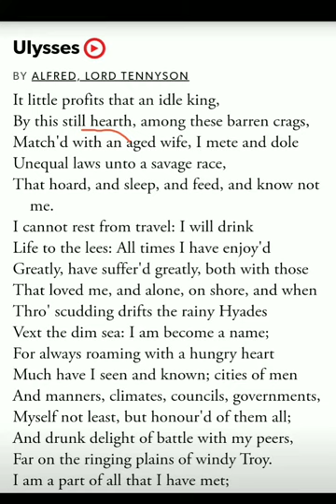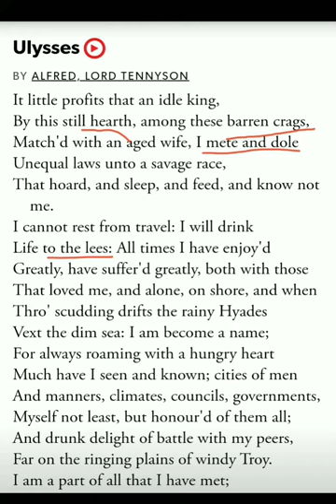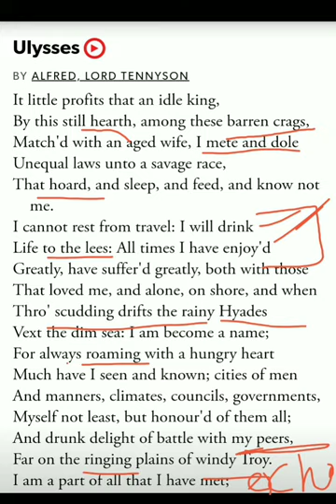Title - Poem - Ulysses, Video Lecture-1